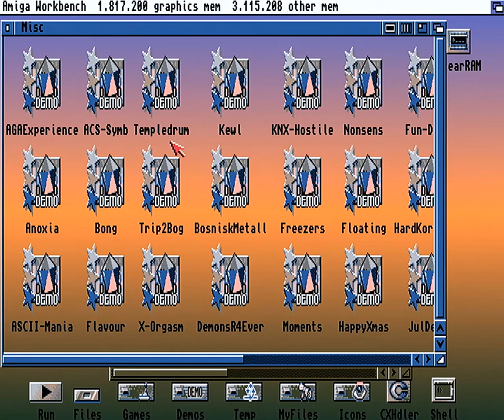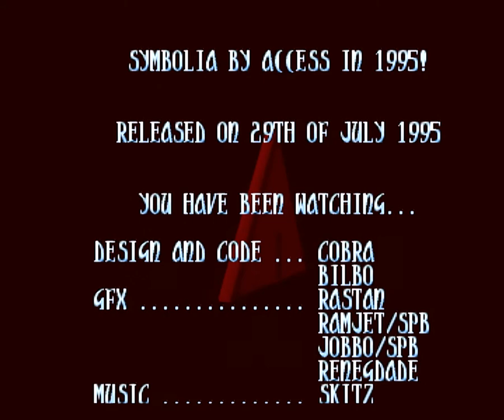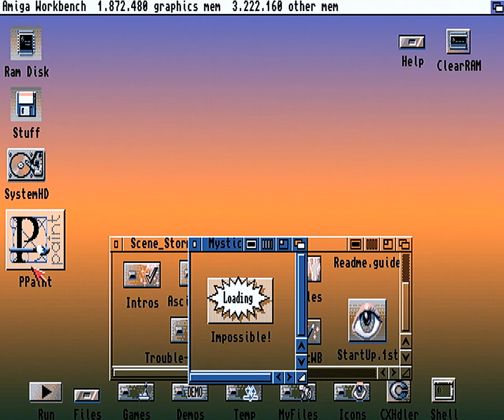Cheapish HD up scaler - Amiga1200 - Access: Symbolia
Device used

Check how workbench look and the demo from Access called "Symbolia". On a A1200 with 4Mb Fast :) It also puts HDMI in/out so is ideal for recording Vampire gfx card and similar that can output a non standard hdmi refresh rate :)